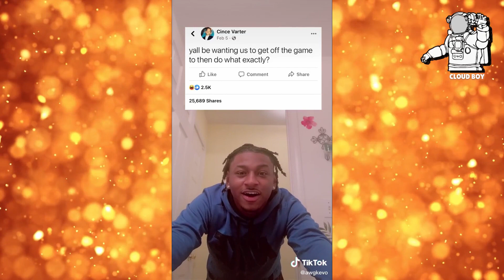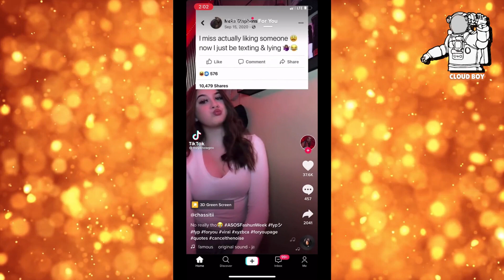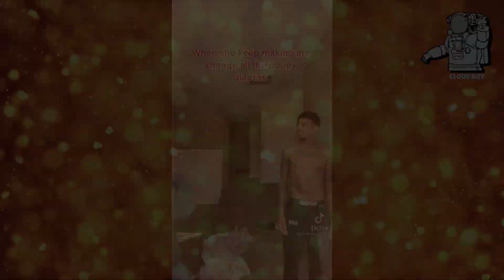Na Na Na Boo Boo ( YNW Melly) ~ TikTok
Hey everyone, i hope you enjoyed today's video! Remember to check out the respective page of the creator if you enjoy their content and give them a follow! Also, make sure to leave your video suggestions down in the comment section below!

Cheers, CloudBoy